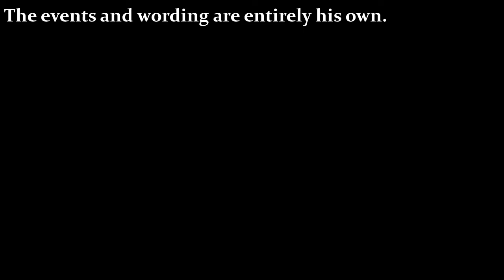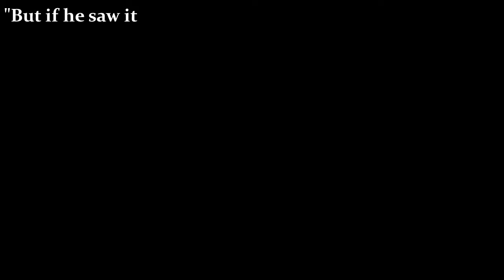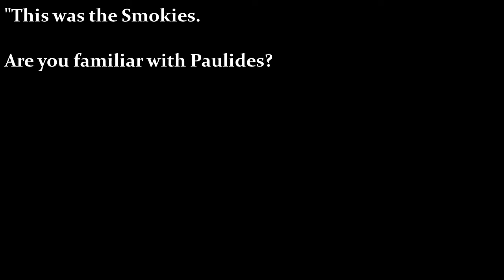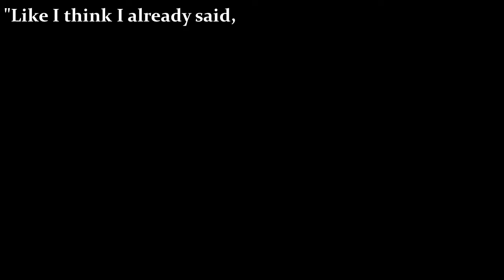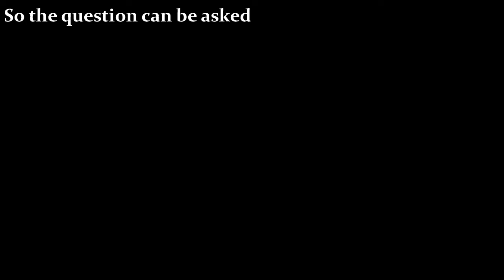"It Came Into The Tent" -- A Bigfoot Encounter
Years ago, I received a report from a man who had an unusual encounter during his childhood. He believes the encounter was with sasquatch.

Support to help pay for illustrations